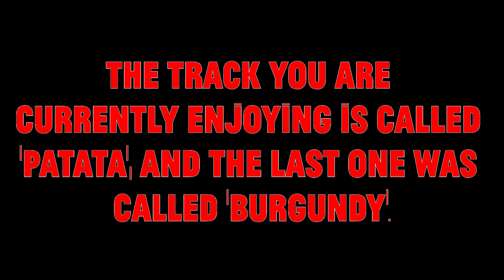The Lescar // May 24th // Trailer #1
This is the first in a series of five trailers advertising my concert at the Lescar, on May 24th 2014.

The pretty score is 2 instrumental pieces I made in 2013, the first, mournful one is called 'Burgundy', and the slinkier, happier one is called 'Patata'.